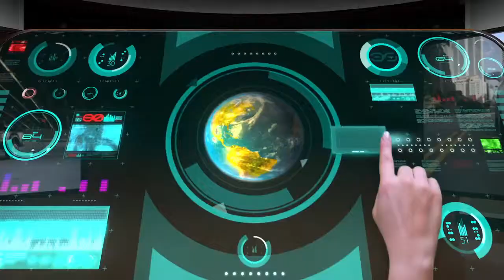IU Basketball Promo